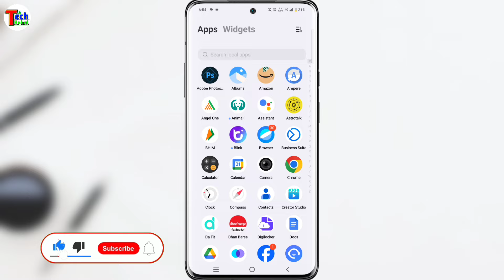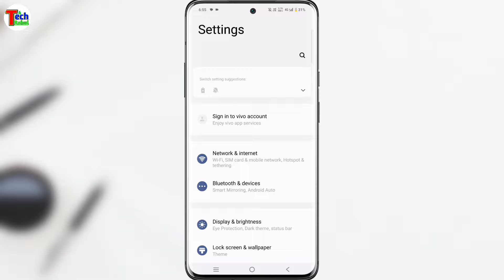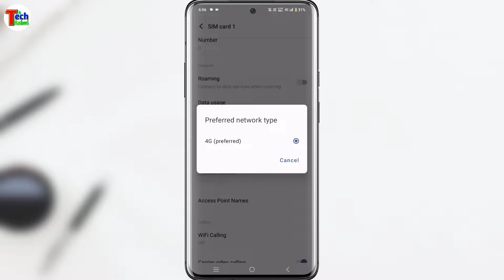Vivo v40 5G network settings, Vivo v40 me 5g kaise laye, Vivo v40 me 5g kaise chalaye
Cover topics

Vivo v40 5G network settings
Vivo v40 5G network problem
Vivo v40 me 5g kaise chalaye
Vivo v40 me 5g kaise laye
Vivo v40 5G settings
Vivo v40 how to use 5g
Vivo v40 5G unlimited
Vivo v40 5G setting kaise kare
Vivo v40 5G network speed
5g kaise chalaye